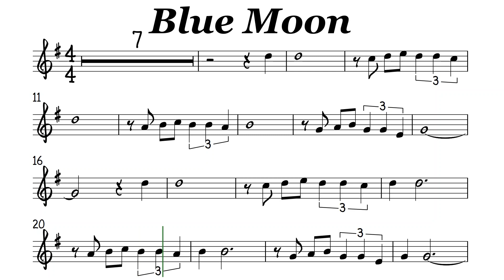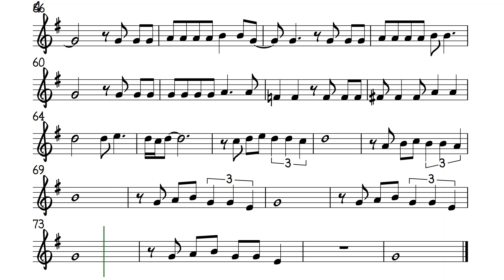Blue Moon Bossa Tenor Sax Soprano Clarinet Trumpet Sheet Music Backing Track Play Along Partitura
Blue moon
You saw me standing alone
Without a dream in my heart
Without a love of my own
Blue moon
You knew just what I was there for
You heard me saying a prayer for
Someone I really could care for
And then they suddenly appeared before me
The only one my arms will ever hold
I heard somebody whisper, "Please, adore me"
And when I looked, the moon had turned to gold
Blue moon
Now I'm no longer alone
Blue moon
Blue moon
And I looked, the moon had turned to gold
Blue moon